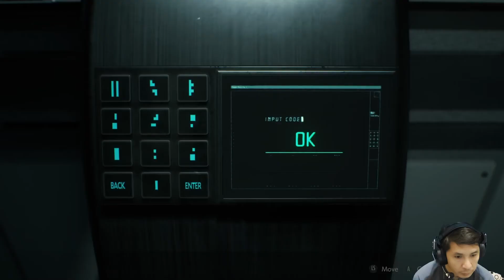Cari Anti Virus - Untuk Sherry Yang Kena G Virus - Resident Evil 2 HARD #13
Claire harus segera mencari anti virus untuk menyelamatkan Sherry. Dan Sherry memiliki kalung yang dapat dipakai untuk mengakses anti virus tersebut. Apakah mudah untuk Claire mendapatkan anti virus ini ?

Anti Virus
G-Virus